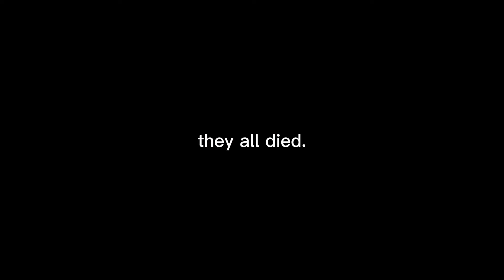BALLS OUT freestyle - [ Edit ]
Lmao

Song: Balls Out Freestyle
Artist: MC Virgins
Anime: JJK